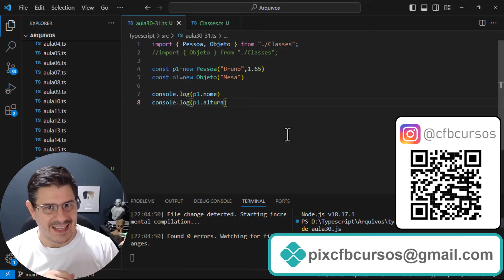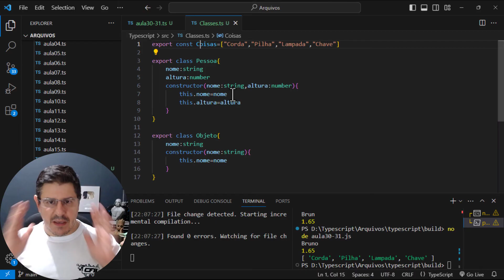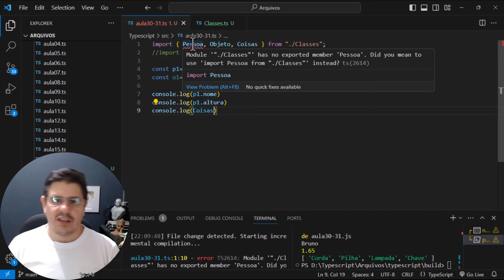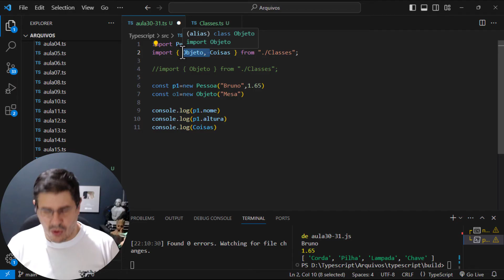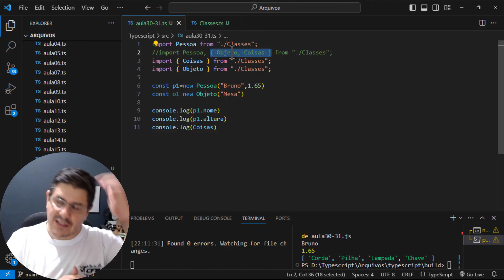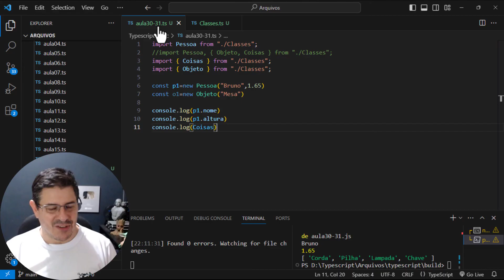Trabalhando com Módulos em Typescript P2 - Curso de Typescript Completo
Hoje em nosso curso de Typescript vamos continuar a aprender sobre Módulos em Typescript. Vamos aprender a programar em arquivos diferentes, a fim que deixar nosso programa mais organizado.

Em TypeScript, generics são uma característica que permite criar componentes (funções, classes, interfaces) que podem operar em vários tipos de dados, sem perder a informação sobre esses tipos. Isso proporciona flexibilidade e reutilização de código, uma vez que você pode escrever código que é independente do tipo específico, mas ainda mantém a segurança de tipo.

TypeScript é uma linguagem de programação de código aberto desenvolvida pela Microsoft. Ela é uma extensão do JavaScript, uma linguagem amplamente utilizada para desenvolvimento web e de aplicativos. A principal característica do TypeScript é que ele adiciona suporte a tipos estáticos à sintaxe do JavaScript.

Aqui estão alguns pontos-chave sobre o TypeScript:

1. **Tipagem Estática:** No JavaScript tradicional, os tipos de variáveis são determinados em tempo de execução, o que pode levar a erros difíceis de encontrar. O TypeScript introduz a tipagem estática, permitindo que você declare explicitamente os tipos de variáveis, parâmetros de função e valores de retorno. Isso ajuda a pegar erros de tipo em um estágio anterior, durante o desenvolvimento, e torna o código mais seguro e previsível.

2. **Superset do JavaScript:** O TypeScript é um superset do JavaScript, o que significa que todo código JavaScript é válido TypeScript. Isso permite que você migre gradualmente um projeto existente para o TypeScript, adicionando gradualmente tipos e aproveitando suas funcionalidades.

3. **Compilação:** O código TypeScript não é executado diretamente nos navegadores ou ambientes de tempo de execução JavaScript. Em vez disso, ele precisa ser compilado em JavaScript para ser executado. Isso é feito por meio do compilador TypeScript (tsc), que transforma o código TypeScript em código JavaScript equivalente.

4. **Compatibilidade com Bibliotecas JavaScript:** O TypeScript é compatível com muitas bibliotecas e estruturas JavaScript populares. Isso permite que você use a maioria das ferramentas e recursos do ecossistema JavaScript enquanto aproveita os benefícios da tipagem estática do TypeScript.

5. **Interfaces e Classes:** O TypeScript também oferece suporte a recursos de programação orientada a objetos, como classes, interfaces e herança. Isso facilita a criação de código mais estruturado e reutilizável.

6. **Decorações:** O TypeScript oferece suporte a um conceito chamado "decorações" (decorators), que é uma funcionalidade poderosa usada para adicionar metadados e funcionalidades extras às classes, métodos ou propriedades.

7. **Evolução Constante:** O TypeScript é continuamente desenvolvido e melhorado. Novos recursos são adicionados regularmente para melhorar a experiência de desenvolvimento e oferecer suporte a padrões emergentes.

Em resumo, o TypeScript é uma linguagem que estende o JavaScript com recursos de tipagem estática, permitindo que os desenvolvedores escrevam código mais robusto, com menos erros de tipo, enquanto ainda se beneficiam do rico ecossistema do JavaScript.

Meu segundo canal: Acessem e se inscrevam em meu outro canal, com conteúdo relacionado a Drones e Hobbies em Geral.